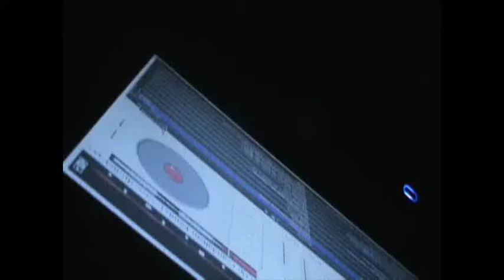Dj U.S.A feat Ezio VOX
18esimo Antonino & Davide
Dj set: Dj U.s.a. Feat. Ezio Vox